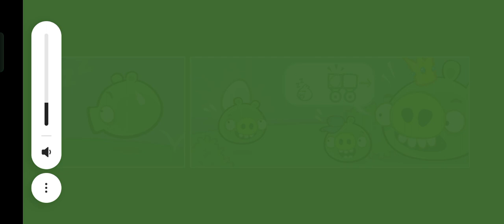bad piggies part 13 | bad piggies gameplay | bad piggies android game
bad piggies part 13